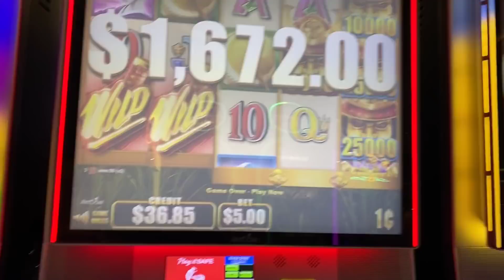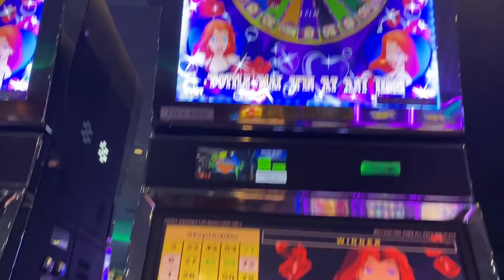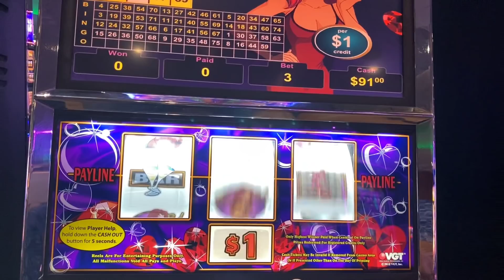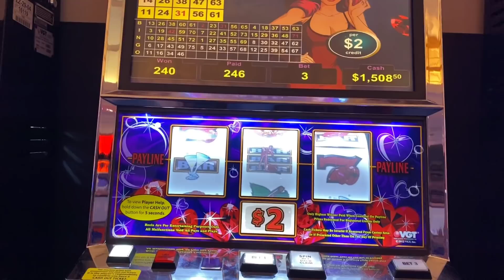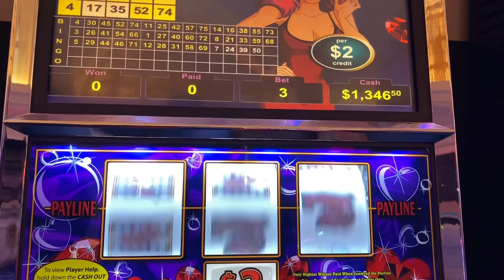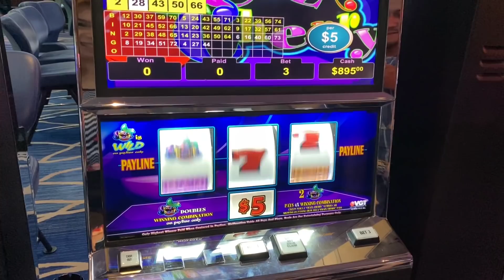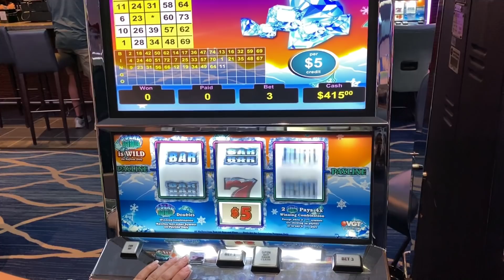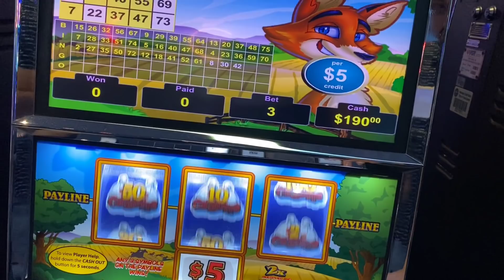VGT RUBY'S BUBBLE BONUS & $15 MAX BET MINI WITH FRIENDS GROUP PLAY AT RIVER SPIRIT CASINO TULSA!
Slots at River Spirit Casino, Tulsa